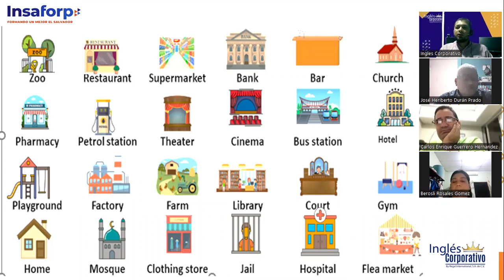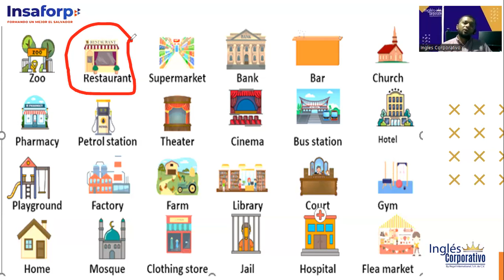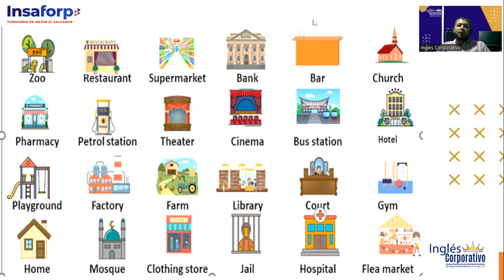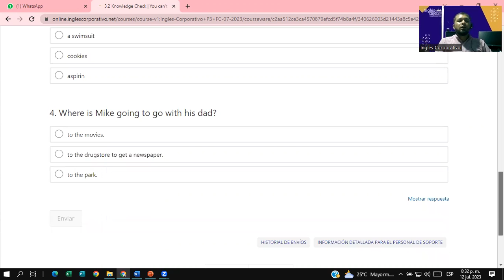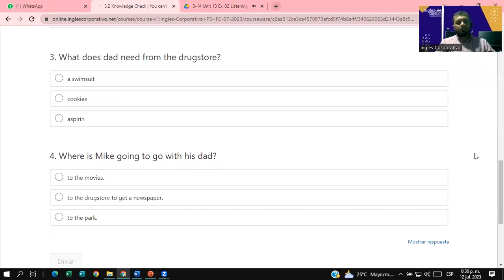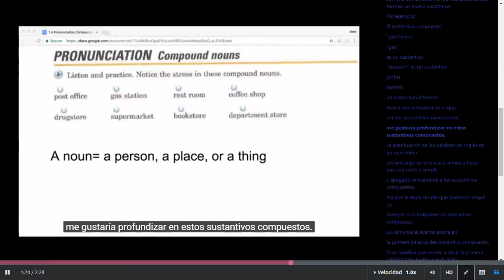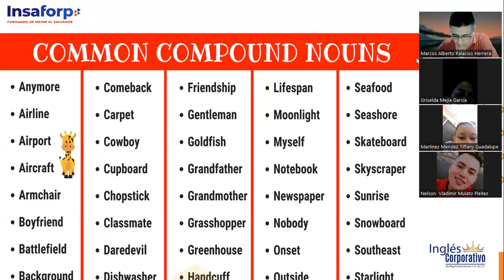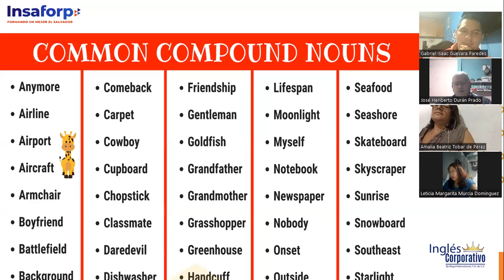SESSION #7 7/12/2023- P3-01-8-9-PM-07-23-Douglas Alvarado-Places and things/ Unit 3